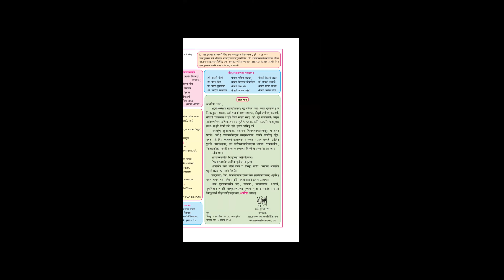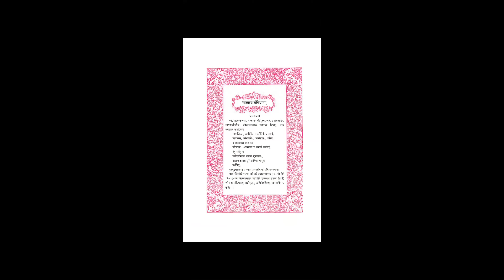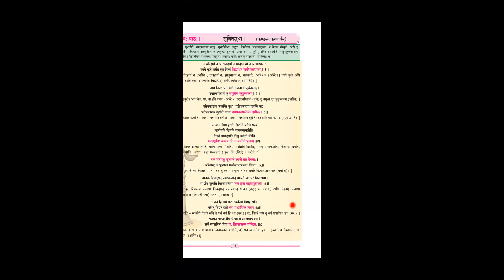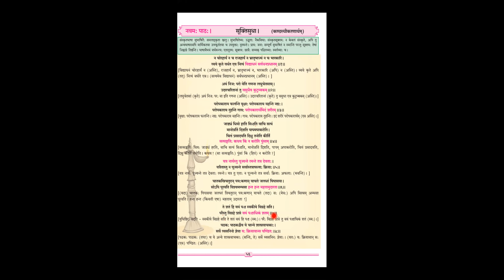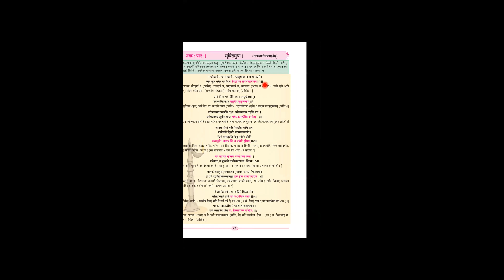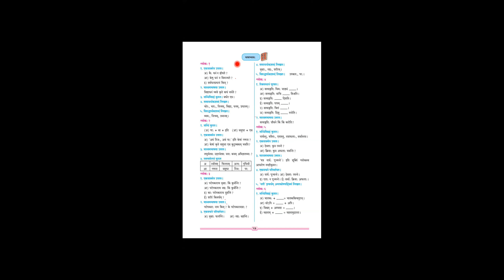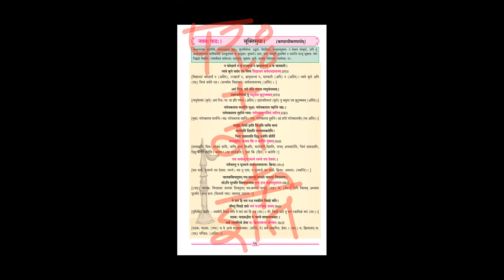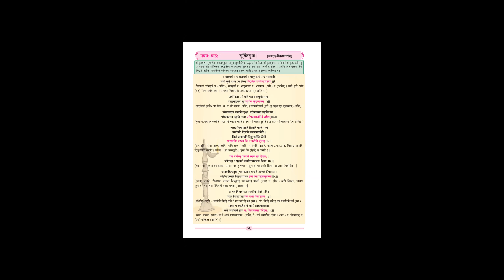9th std sanskrit 100 poem 9 (21/11/2020)